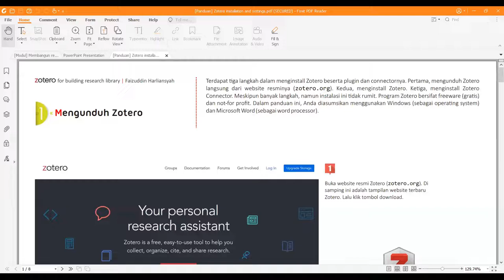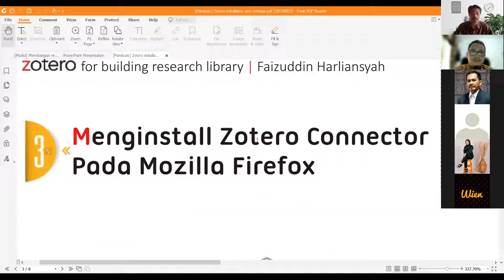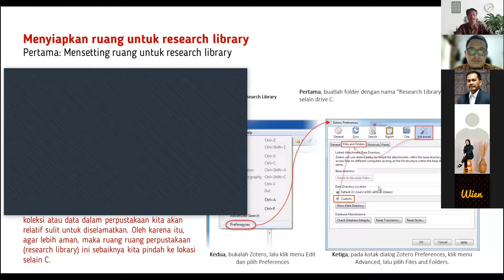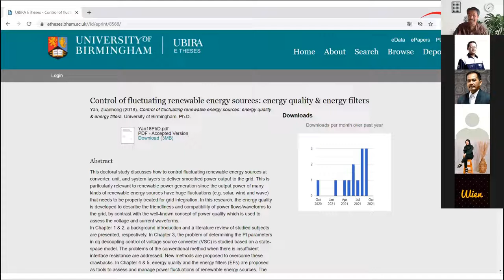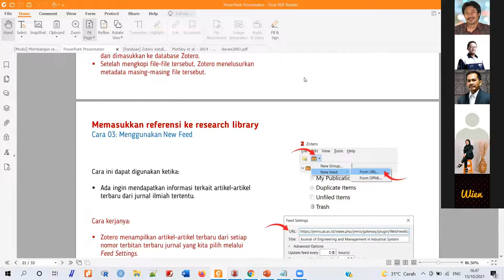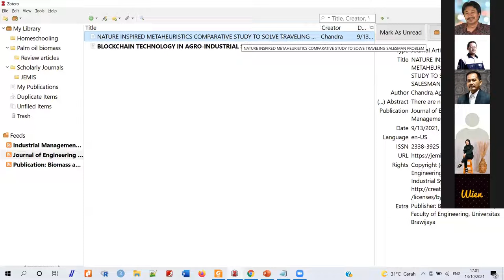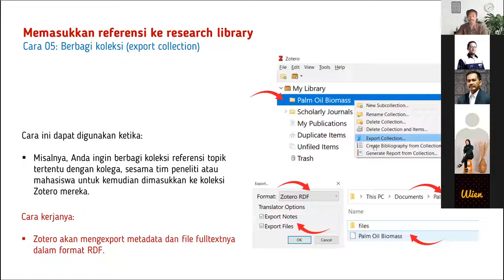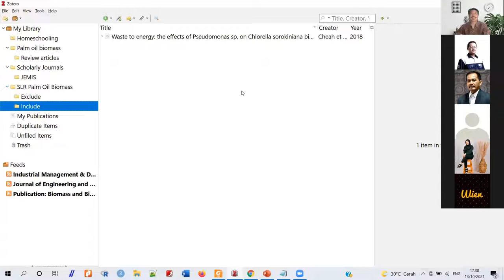Guest Lecture - Reference Management Tools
Speaker: Faizuddin H., MIM - Alumni of S2 Queensland University of Technology
Moderator: Prof. Iwan Vanany, S.T., M.T., Ph.D.